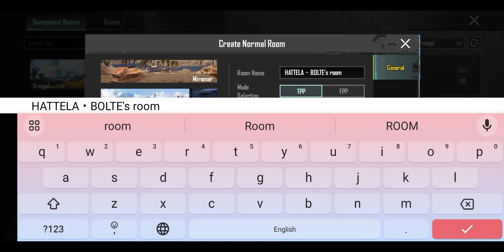how to create room in bgmi | bgmi me room kaise banaye tdm 💯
how to create room
in bgmi | bgmi me room kaise banaye tdm 💯

your queries -

how to create room in bgmi
how to make on bgmi
bgmi Room kaise banaye
bgmi me room kaise banaye tdm
how to make tdm room in bgmi
Bgmi tdm room